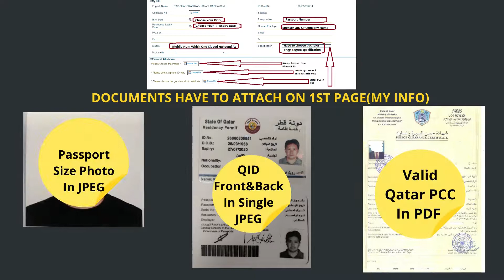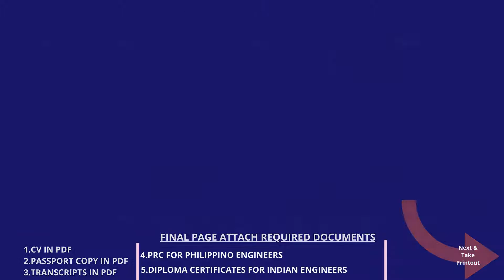Qatar UPDA Exam Documents Application Procedure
Green International is a Leading and Pioneer MMUP training Center in Qatar conducting MMUP Civil, MMUP Mechanical, MMUP Electrical, MMUP Architecture, MMUP Chemical, PMP Certification Training, UPDA Exam Syllabus / MMUP Exam Syllabus training.

We are providing high-quality comprehensive exam-focused training and study materials and document submission support for MMUP Exam in Qatar to achieve MME License in 1st attempt through our Mock Up exams and full-fledged intensive coaching.

HOW IS GREEN INTL. SUPPORTING THE ENGINEERS IN QATAR TO CRACK UPDA EXAM ON 1ST ATTEMPT?

High-Quality MMUP UPDA Study Material Since 2016

Green International is the only training Institute consistently providing UPDA MMUP Exam Training on a Monthly Bais since 2016.
Rigorous Coaching by Expert Trainers along with exam-focused MMUP UPDA Study Material.

UPDA Shortcut

Green International has simplified your UPDA Exam Preparation burden with 500+ real data of repeated latest exam questions collected from our past 25,000+ training Participants.
Unlimited Live Mock test practices using exam simulation software.

98% Success Rate by MMUP UPDA Qatar Exam Syllabus Achievers

Green Intl is proud to verbalize that more than 98% of training participants have achieved their UPDA License from our Training Institute.
Green Intl. has resumed its classroom training with the Hightech facility to facilitate Hybrid Learning.

Green Intl’s Value Added Services | To all Participants without Additional Charge

UPDA Documents Submission.
Police Clearance Certificate.
MME Request Letter for Qatar PCC.
Experience and Grades.
Grievance Submission.
NAS/Hukoomi Account.
MOE Equivalency

High-Tech Training Modes

High-Tech Classroom training with Live sharing on each computer screen.
Live Interactive Virtual Training option based on participants’ convenience
Each Session Recorded Video sharing in their respective WhatsApp groups.